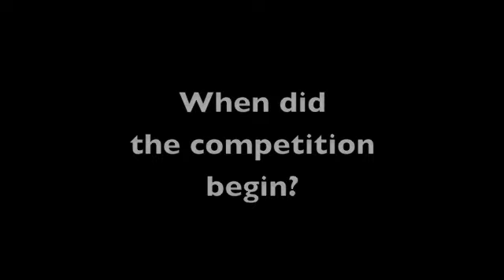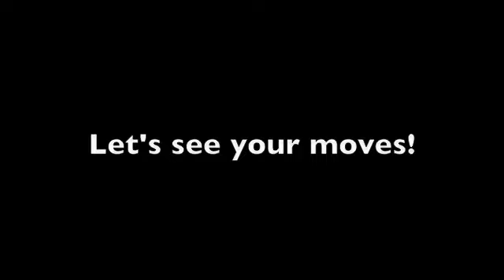Feelin' the Burn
WGCC 90.7 FM's DJ Robyn pays a visit to the fitness center at Genesee Community College as she takes on Rochester in the Downtown Fitness Club Celebrity Boot Camp, a get-in-shape challenge and fundraiser.